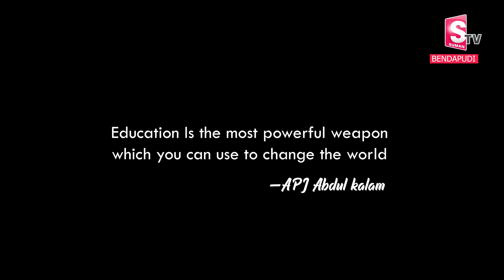Bendapudi Meghana Father About Trolls On Meghana | Jathin | SumanTV